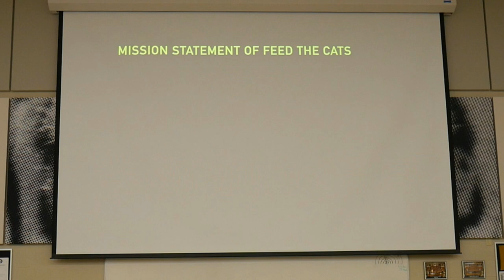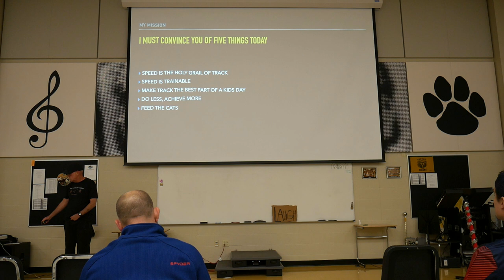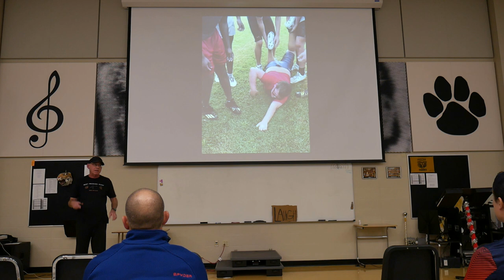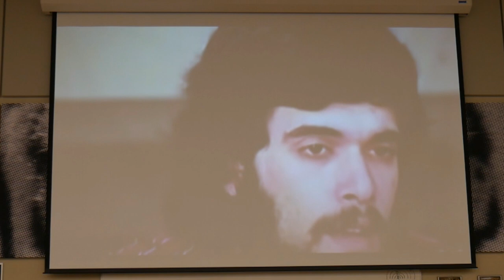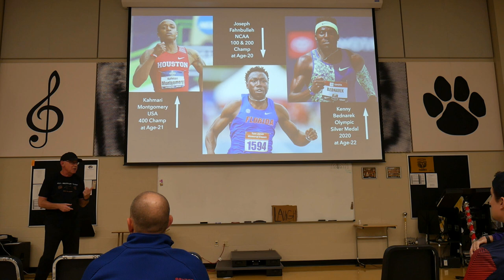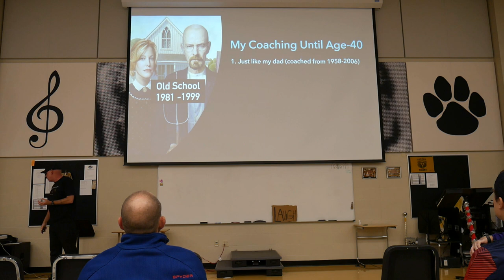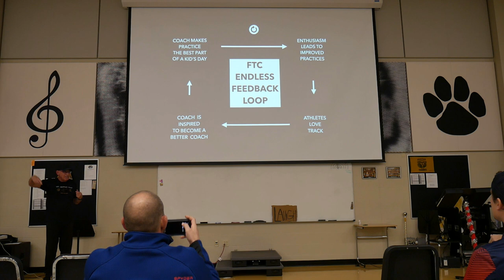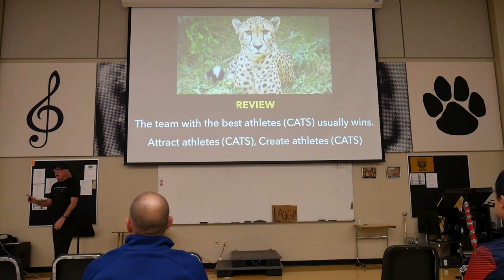Feed the Cats Speed Training - The Revolution Starts Now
This video is the first segment from "The Revolution Starts Now" presentation by Coach Tony Holler, founder of the Feed the Cats philosophy. This was from a recent track clinic in Festus, Missouri - Apex Track Clinic.